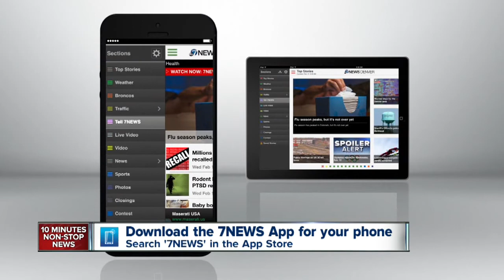Elizabeth considers allowing crossbow hunting of deer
The Town of Elizabeth is considering a plan to allow crossbow hunting of deer, but its drawing fire from opponents.